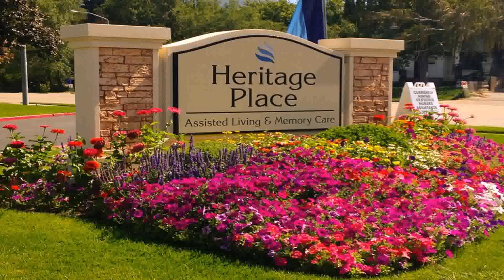Water Garden Theater In Holladay